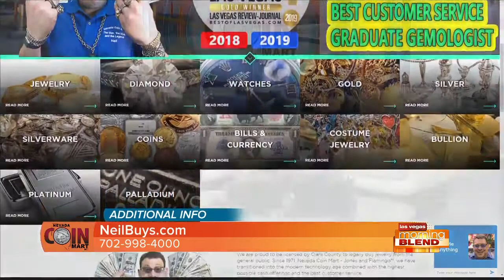'Citizen Of The Year' Neil Sackmary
Special recognition for the owner of Nevada Coin Mart